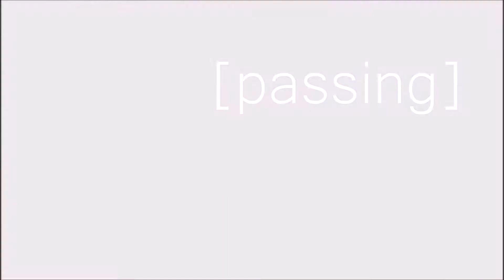Team Huncho 2028 Skills Video